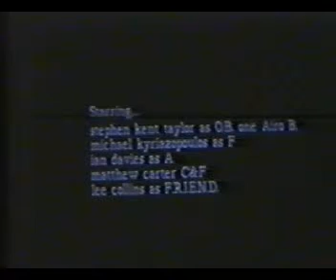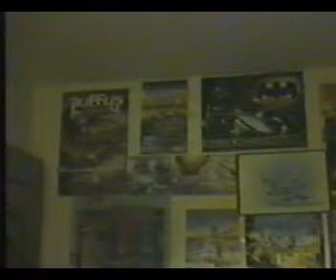The Agents of Hell 4: The Naked Filth of Cee & Aye pt 1 of 2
The fourth Agents of Hell movie.

From 1991.